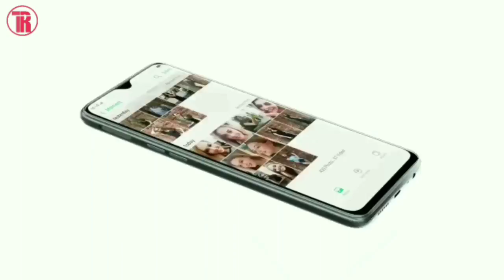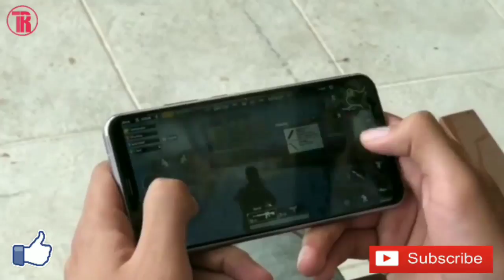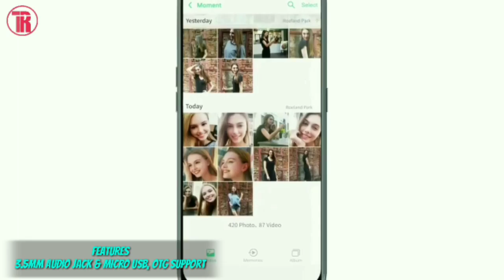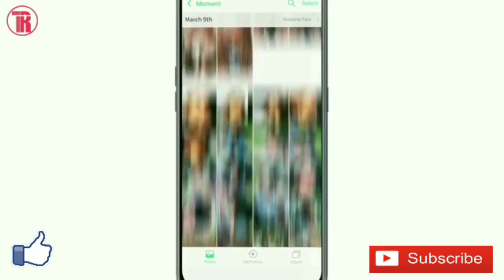Realme 2 Pro full specification review bangla| Specs, camera, Price|My Honest Opinion & Review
Hello friends welcome to "Techno Rez" Today I am Going to make a honest review of realme 2 pro and also tell you the specification, Price & launch date and also give you my honest Opinion & review of Realme 2 Pro in Bangla. in this video I will tell you the full Specifications and also tell you whats are the good thing and bad things in this Smart phone and at the end I will give my honest Opinion and recomendation and also you will know the price of realme 2 in India and Bangladesh which will help you to decide to buy or not. So Please watch the Video till the end otherwise you will miss some informations. I think you will Like the Video very much.

Used Image credit : flipkart india Realme official Image.

Used video Credit: realme2 pro Official Video, & cc videos